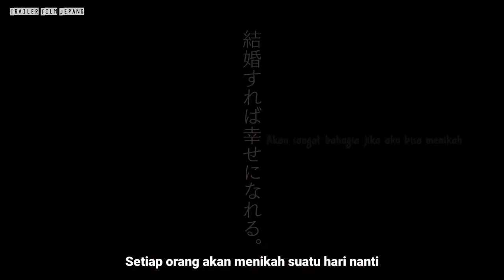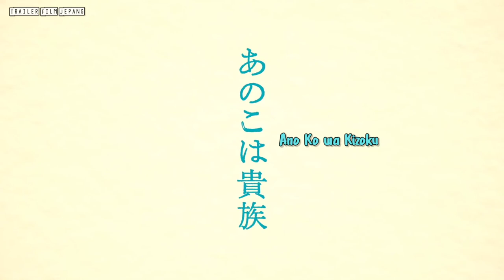Aristocrats (2021) Trailer Subtitle Indonesia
Aristocrats  (2021)

Hanako Haibara ( Mugi Kadowaki ) lahir dan besar di kota Tokyo. Setelah dia dicampakkan oleh pacarnya, saat berusia akhir 20-an, dia pergi kencan buta untuk mencari pria untuk dinikahi.

Miki Tokioka ( Kiko Mizuhara ) lahir di pedesaan. Dia belajar sangat keras dan masuk universitas bergengsi di Tokyo. Dia mengalami masa-masa keuangan yang sulit, tetapi sekarang dia bekerja di sebuah perusahaan IT.

Karena seorang pria, Hanako Haibara dan Miki Tokioka bertemu satu sama lain.

Catatan
Berdasarkan novel "Ano Ko wa Kizoku" oleh Mariko Yamauchi (diterbitkan dari 2015 hingga 2016 di majalah novel bulanan Syousetsu Subaru).

Native Title : あのこは貴族
Also Known As : That Kid Is Noble , Tokyo Noble Girl , Ano Ko wa Kizoku
Director : Yukiko Sode
Writer : Mariko Yamauchi (novel), Yukiko Sode
Type : Movie
Duration : 2 hr. 4 min.
Release Date : Feb 26, 2021
Distributor : Teater Tokyo , Bandai Namco Arts
Content Rating : 13+ - Teens 13 or older
Genres : Drama

Source: asianwiki | mydramalist